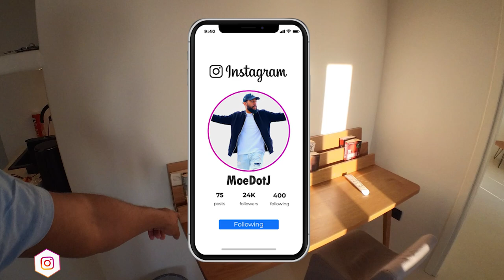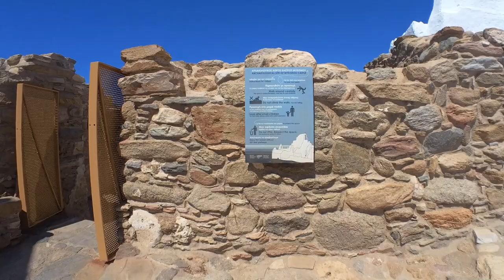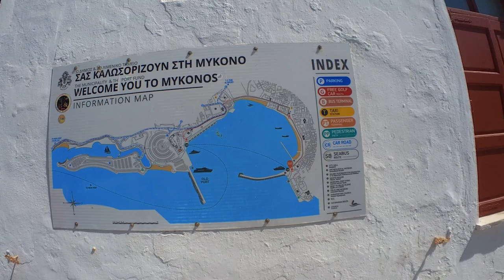48 Hours in Paradise: Mykonos Island Getaway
48 Hours in Paradise: Mykonos Island Getaway
Join us on a whirlwind adventure to this stunning Greek island. From sun-kissed beaches and crystal-clear waters to vibrant nightlife and delicious cuisine, Mykonos has it all

Mykonos: Where the sun shines bright, the sea shimmers blue, and the party never stops! This glamorous Greek island is a playground for the rich and famous, with its stunning beaches, world-class clubs, and chic boutiques. 1  But don't worry, there's plenty of fun to be had for everyone. Whether you're looking to soak up the sun, dance the night away, or simply relax and unwind, Mykonos has something for you. So come on down and experience the magic of this unforgettable island!